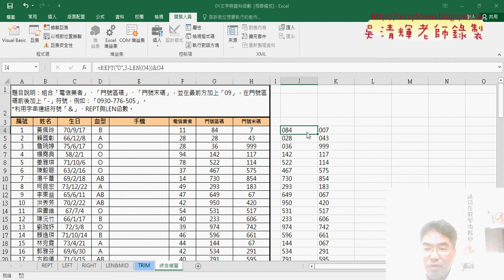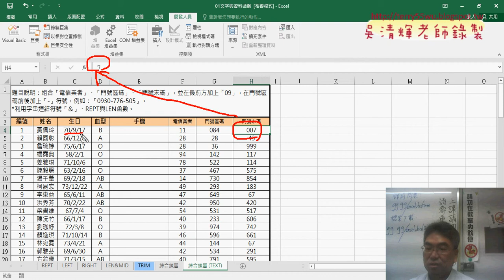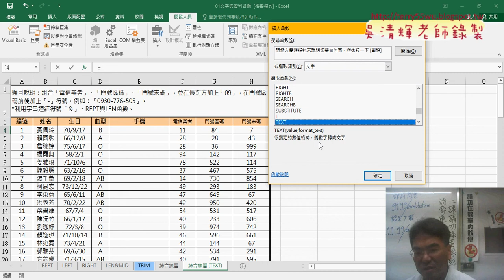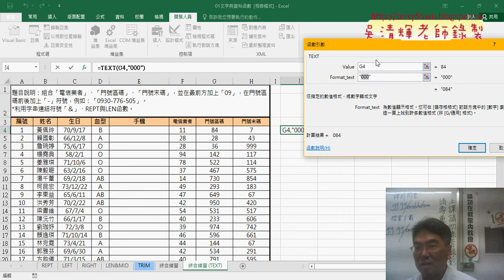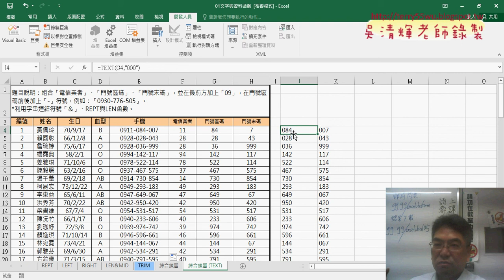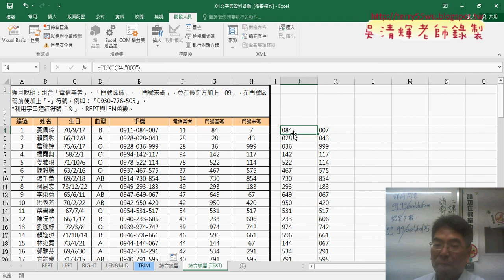03 串接公式與改用TEXT函數